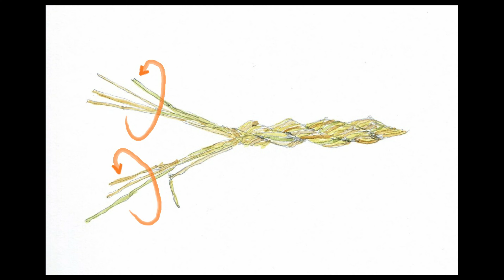うさぎちぐらを作ってみる～藁から手作り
立派な藁をたくさんいただいたので、藁縄を綯い、見よう見まねでウサギのためのトンネルを作りました。猫ちぐらにあこがれ「うさぎちぐら」を目指しましたが、苦戦。不格好なトンネルハウスになってしまいました。でもなかなか気に入ってもらえたようです。

【関連動画】こちらの動画もおすすめです